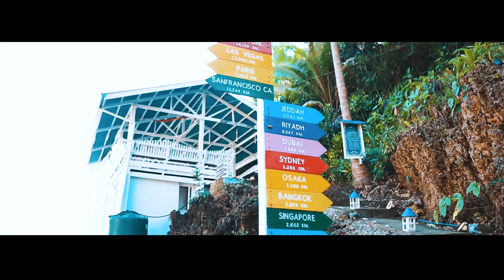Sarapang Festival 2020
Celebrating 4th Sarapang Festival and 60th Araw ng Barobo amidst Covid-19.
 Theme: "We Heal. We still. We Sarapang."

Video| Anyag
            Panahone Films
            Jay-R Pareja Films